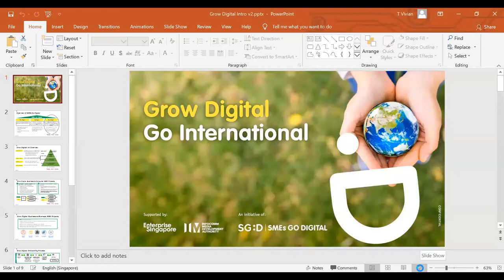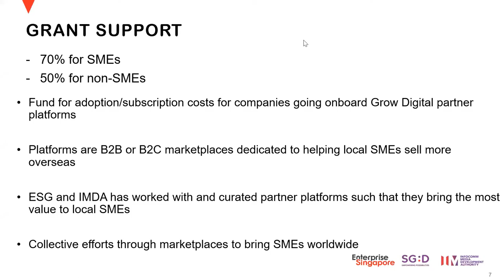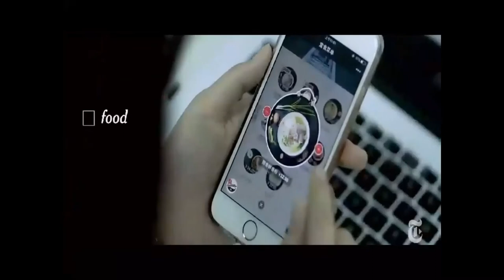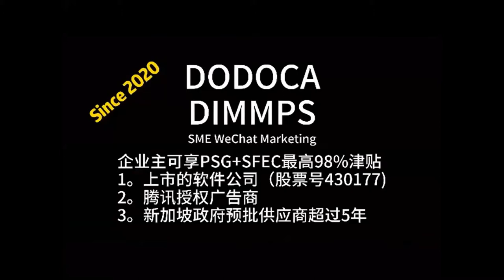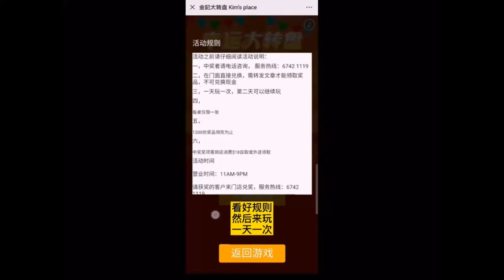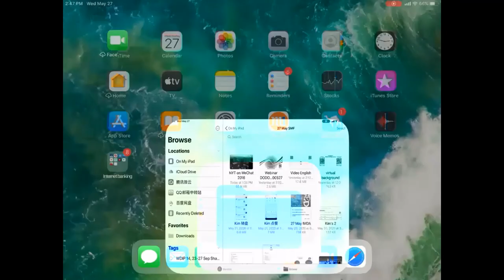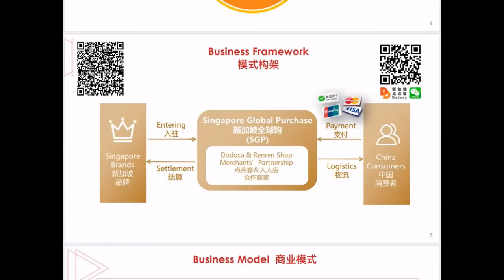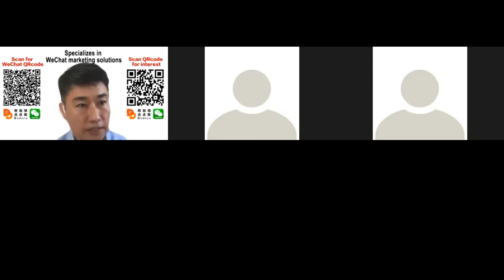Go Digital Go Global: Leveraging SG Pavilion by Dodoca for F&B Business Digitalisation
Released in 2011, WeChat has become one of the biggest standalone applications in the world with 1.2 billion monthly active users (MAUs) and 70 million registered accounts outside of China. Join us to find out how you can tap on this leading digital marketing tool to reach out to the Chinese audiences and beyond.

KEY TAKEAWAYS:
- Highlights of Grow Digital Initiative by IMDA
- Why WeChat is called the Super App
- What is Dodoca Integrated Mobile Marketing & Productivity Solution (DIMMPS) and how this pre-approved solution can be useful for your F&B business?
- How the newly launched SG Pavilion by Dodoca can bring you one step further into China market through its distribution network management feature.